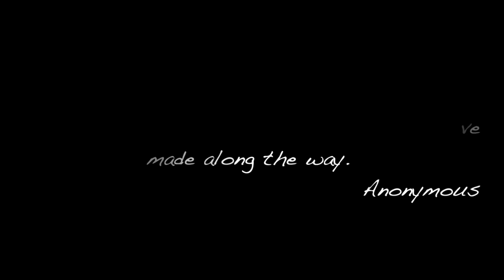postcard from majorca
video of my recent trip to majorca